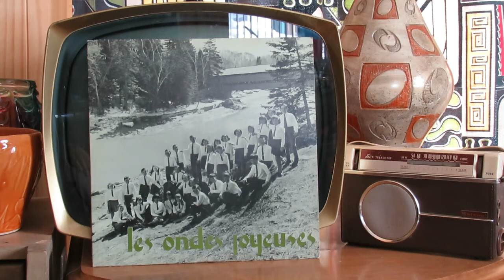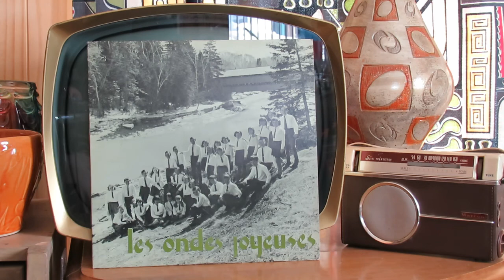Chorale Les Ondes Joyeuses - Au fond des bois (Joseph Bovet)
La chorale "Les Ondes Joyeuses" interprète 'Au fond des bois' (adaptée par Joseph Bovet ?)

Chorale "Les ondes joyeuses" de Rimouski dirigée par Sr Marielle Perreault.

Extrait de l'album éponyme "Les ondes joyeuses" ND 36706 enregistré à Cap-de-la-Madeleine, 1968 (?)